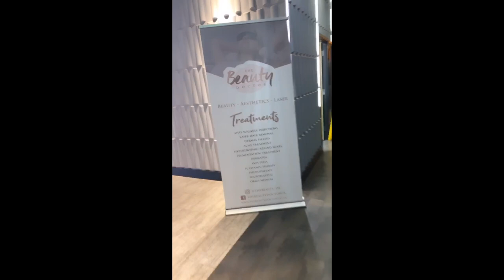WEEKLY VLOG: GARDEN RENOVATION UPDATE , HOSTING A PARTY & COME SHOPPING WITH ME! | Amina Chebbi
TODAY'S VIDEO IS A WEEKLY CATCHUP!

I would highly recommend it ladies , I am so happy with my results!

WANT TO JOIN THE HERBALIFE FAMILY!x